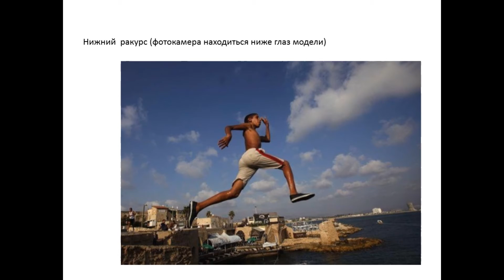Всеобщность законов композиции. Выбор места. Художественно - изобразительная природа творчества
Видео презентация для урока изобразительного искусства во 2 четверти 8 класса